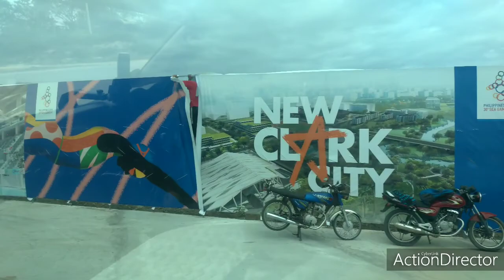new clark city athletes village and stadium tour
seagames 2019 venue is amazing